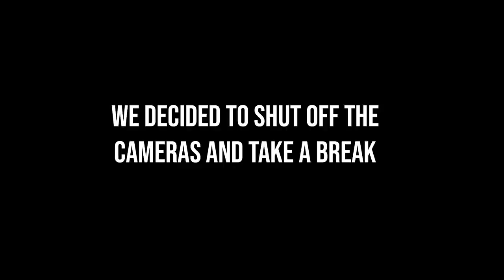Ghost Encounter In Our Studio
We were joined in-studio by the good witch, Patti Negri, who conducted a Séance and conjured some spirits!